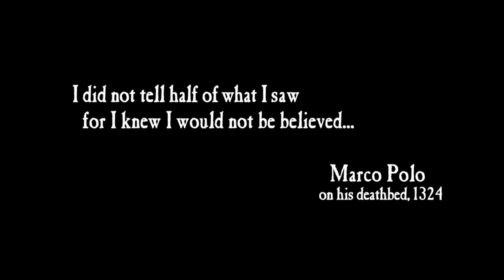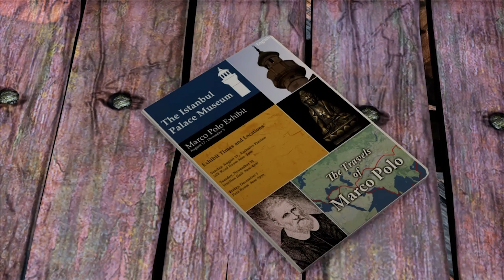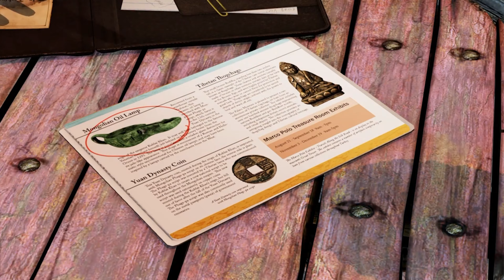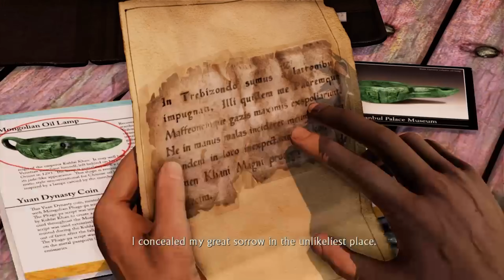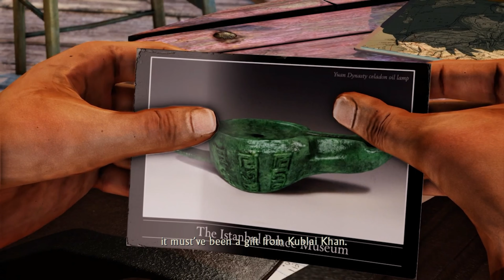Uncharted 2 Among Thieves: Remastered- Ch.1 - A Rock and a Hard Place | PS4 | No Commentary